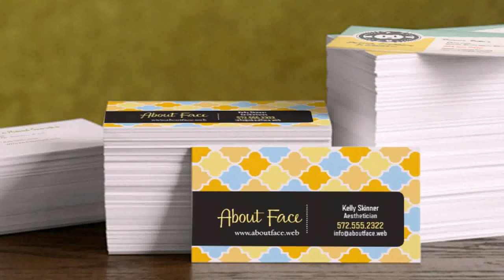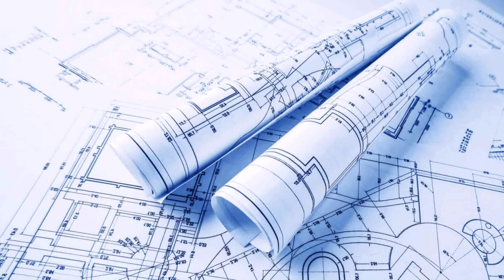Best Printer For Small Business In India 2017